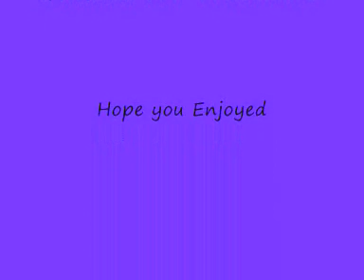Matilda Hunter and Lucas Holdens first kiss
Matilda and Lucas are in a play that Colleen has written and are paired as the lead roles, the pair share there first kiss on stage in front of a watching audience.

I loved Mattie and Lucas.